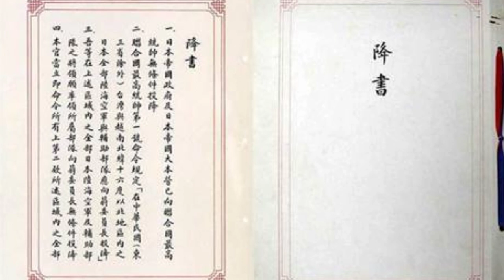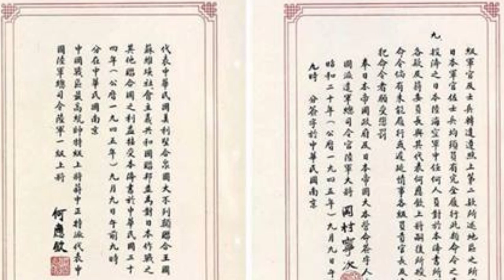WW2 Surrender: Capturing the Moment in Japan and China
The video showcases historical moments of the Japanese surrender during World War II, including the arrival of the Japanese delegation aboard USS Missouri in Tokyo Bay and the signing of the surrender document aboard HMS Glory off Rabaul. It also features a TBM-3E Avenger preparing for a mission over Kyushu and the signing of the Japanese instrument of surrender in Nanjing, China. These significant events marked the end of the war in the Pacific and the beginning of a new era.

📸 Welcome to "WW2 COLLECTION"!
🌟 Unveil the vibrant stories behind colorized WWII photos, where every image speaks of courage and history.
✨ Dive into the vivid tales with curated collections that transcend time. 🌹📖